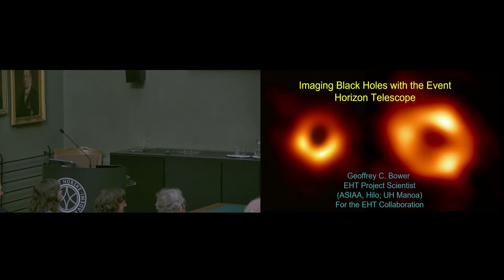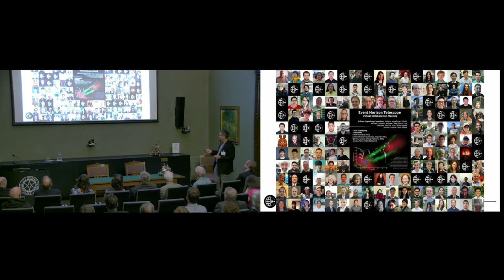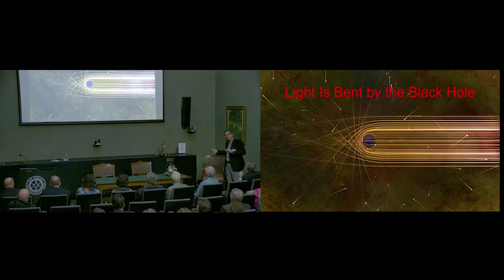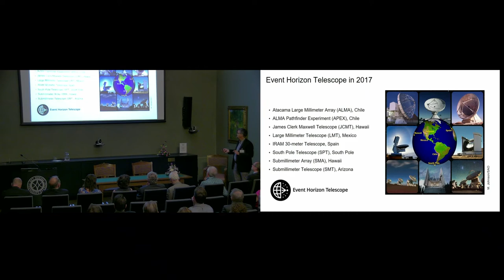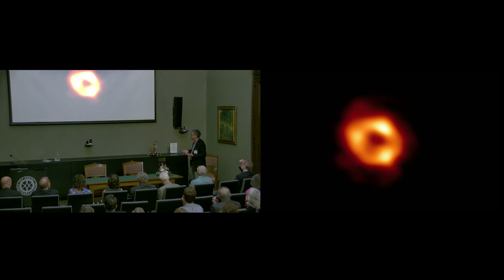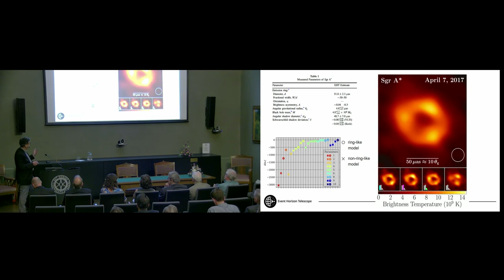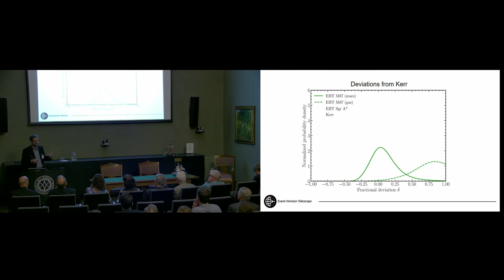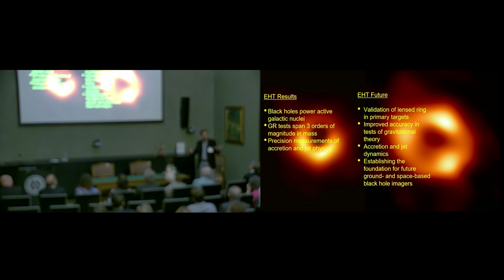Geoffrey Bower: Imaging Black Holes with the Event Horizon Telescope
Lecture by Geoffrey C. Bower, EHT Project Scientist. This lecture was part of the Astrophysics Symposium held during the Kavli Prize Week in 2022.

All lectures from the symposium are available at The Kavli Prize YouTube channel.

Program:
1. Andrew Fabian: Luminous Accreting Black Holes and AGN Feedback
2. Roger Ulrich: Helioseismology - The beginning
3. Jørgen Christensen-Dalsgaard: Seismology of cool stars
4. Conny Aerts: Asteroseismology of Hot Massive Stars
5. Erin Kara: Black hole echo mapping
6. Donald Kurtz: Asteroseismology: The Real Music of the Spheres
7. Yvonne Elsworth: Helioseismology - Seismology of the Sun with an Extension to sun-like stars
8. Geoffrey Bower: Imaging Black Holes with the Event Horizon Telescope